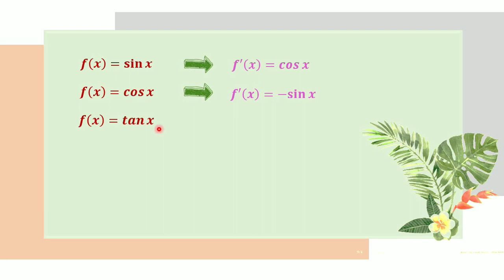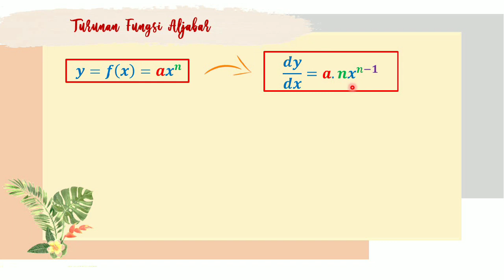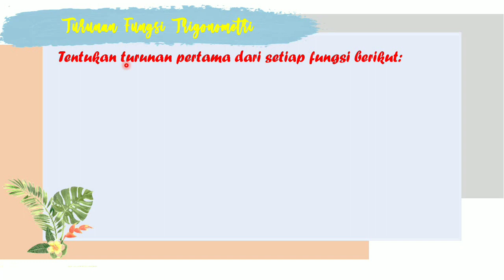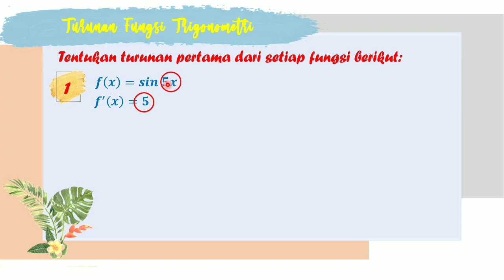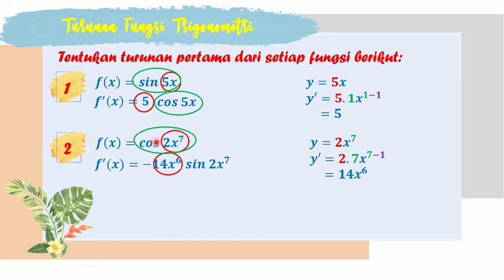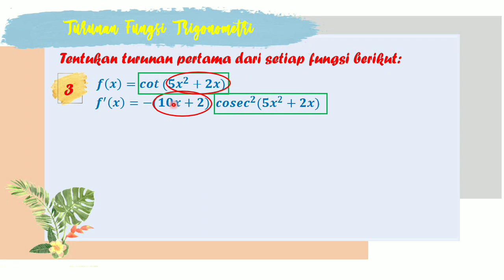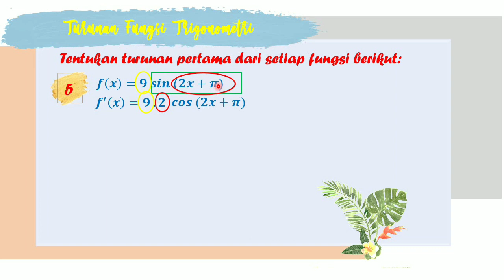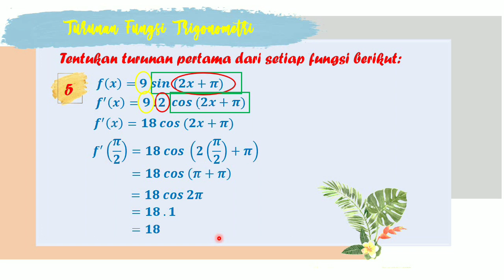Turunan Fungsi Trigonometri Kelas XII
Pembahasan video ini seputar turunan fungsi trigonometri matematika peminatan kelas xii.
Dalam video ini mejelaskan tentang contoh-contoh soal turunan fungsi aljabar dengan 5 jenis soal yang berbeda dan mudah untuk dipahami ya..
Happy Watching...